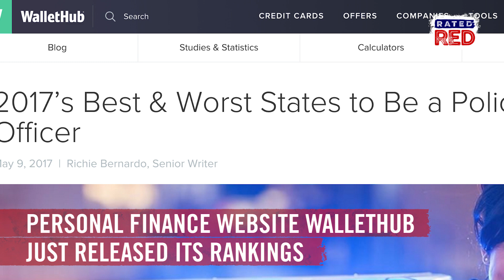The Best and Worst States for Law Enforcement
Different states mean major differences when it comes to serving and protecting their citizens.
And that has big implications for the more than 900,000 law enforcement officers in the United States. Thankfully, personal finance website WalletHub just released its 2017 list of the best and worst states for law enforcement officers. Here's what they found.
Check this out!!!